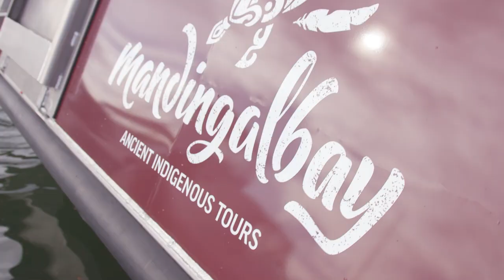Cairns, Australia - Princess Local Connections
Join our local expert, Dale Mundraby, who is part of the Mandingalbay Ancient Indigenous Tours and proud Yidinji person, as you discover what makes Cairns so special to First Australians.